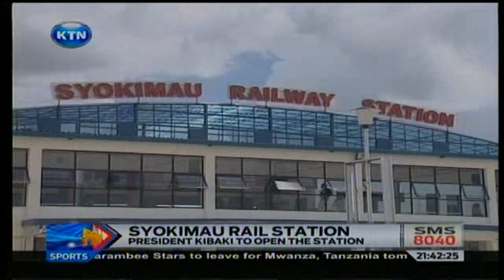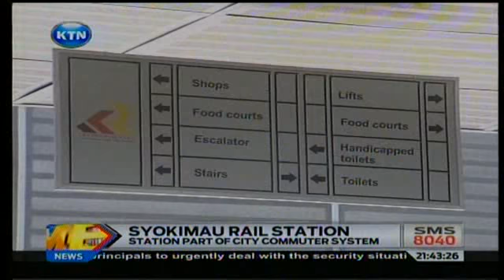News: Syokimau railway station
The first rail line constructed by independent Kenya is set for the official launch this Tuesday.  Dubbed the Syokimau railways station